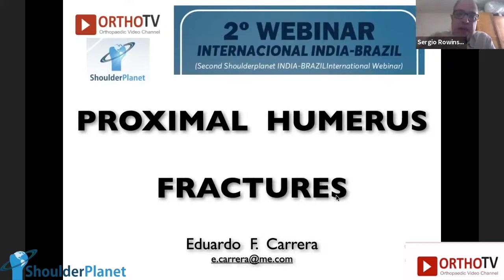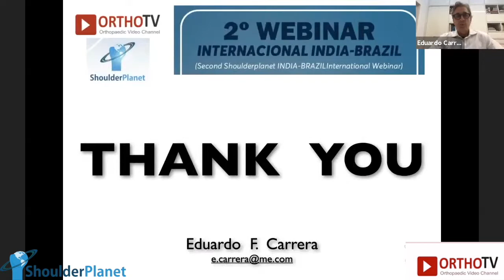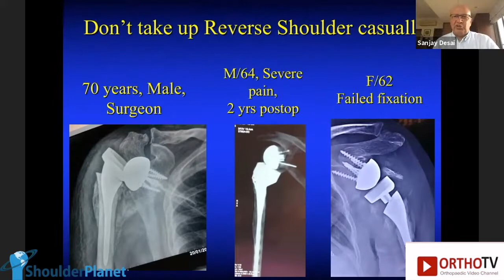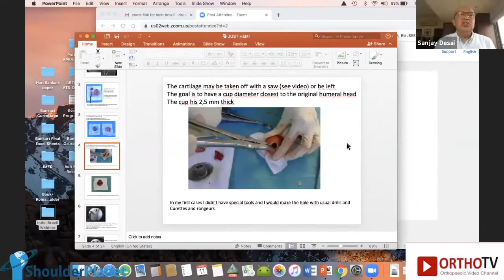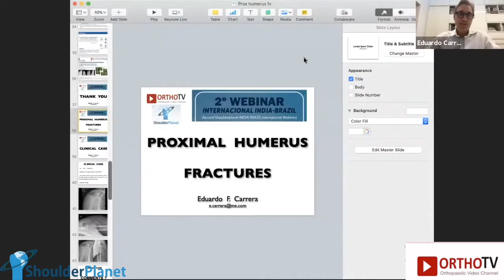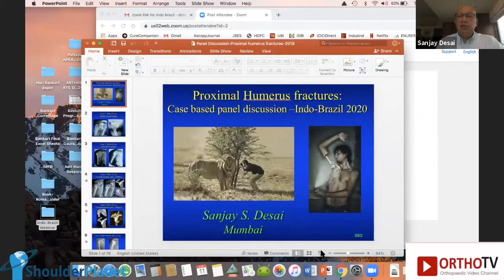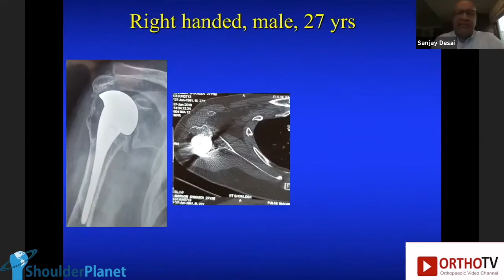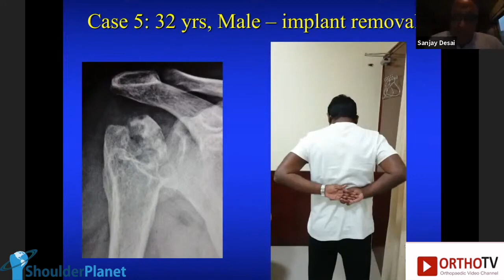SECOND INDO-BRAZIL WEBINAR - PROXIMAL HUMERUS FRACTURES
This video contains the whole second SHOULDERPLANET & Ortho TV INDO-BRAZIL webinar, on PROXIMAL HUMERUS FRACTURES.

In this event, 02 very famous brazilian and indian shoulder surgeons, Dr. Eduardo Carrera and Dr. Sanjay Desai, presented lectures and debated complex cases, on proximal humerus fractures.

The webinar was moderated by me, Dr. Sergio Rowinski, and we had, as debators, I, Dr. Sergio,  and Dr. Ildeu Almeida, another thrilling shoulder and elbow brazilian surgeon.

The event was streamed LIVE, on 12/August/2020, through ORTHO TV, all around the world ...